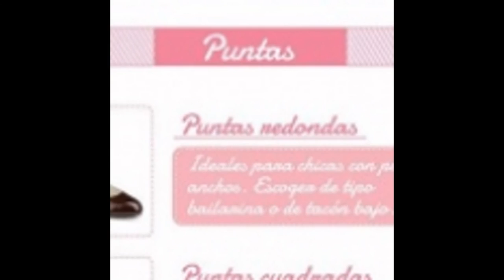polyester pink rose skirt